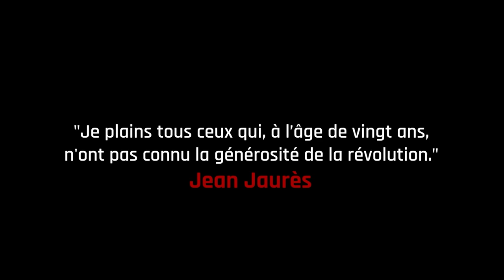Bande Annonce film hommage à Amath Dansokho ce mercredi à 21h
Soutenez dakar matin en rejoigant notre chaîne Youtube pour bénéficier d'avantages exclusifs 👉🏾